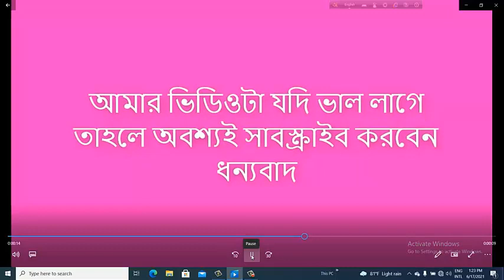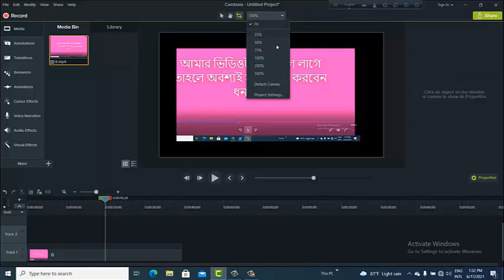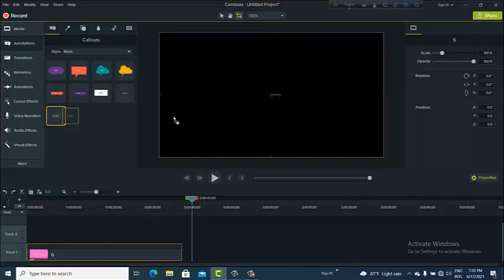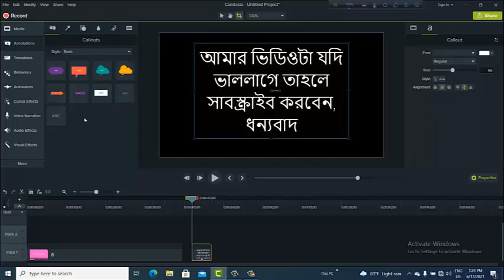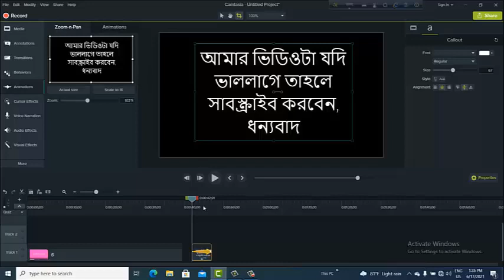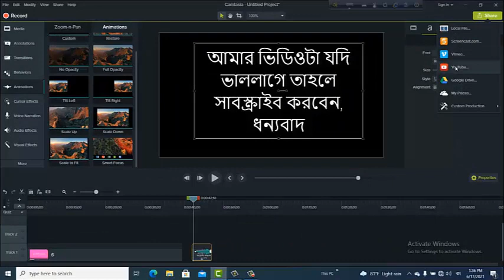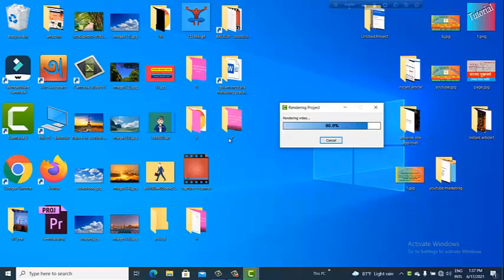Camtasia studio-9 full course-video editing bangla tutorial for begineers part-3 by GMMP!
Camtasia Studio 9 Video Editing Full Bangla Tutorial 2021 | Tech Unlimited

Best Video Editing Software for YouTube: Camtasia Studio 9 Complete Bangla Tutorial for Beginners
Camtasia Studio Full Course Bangla Tutorial For Beginners | Camtasia Video Editing Tutorial In Banga
Camtasia Studio 9 and 2019 Video Editing tips and tricks Full Bangla Tutorial
Camtasia Studio (Full Course)- Bangla Tutorial for Beginners
how to Make Animation in video editing software Camtasia studio 2019 bangla
Basic to Advance Video Editing Bangla Tutorial on Camtasia 9 Part 1
KineMaster Mobile Screen Record Video Editing Tutorial | মোবাইলে স্ক্রিন ভিডিও এডিটিং
Camtasia studio 9 video editing bangla tutorial || Part-01|| Screen Record
How to use smart focus of video editing software camtasia tutorial bangla